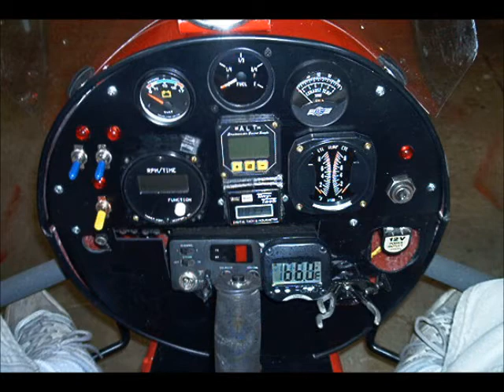Spit Fire faring cut to fit PPC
Bought a pilot fairing for my Buckeye that fit on a fixed wing spit fire hurricame. I had to cut and fit to install it on my 1998 Buckeye powered parachute. I also made a custom instrument panel, way too many instruments for a powered parachute, but what the heck I had fun doing it.